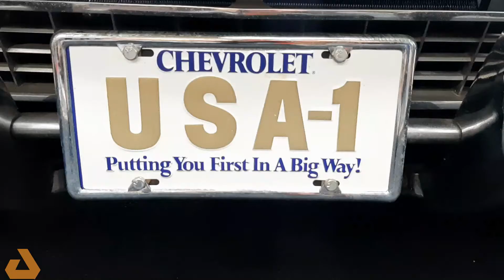1966 Corvette Convertible, Rare Laguna Blue with Blue Leather, 327/350 with AC @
Welcome to THE VETTE NET, the most experienced online Corvette broker service (founded in 1998). Whether you are buying or selling a Vette, we offer you our extensive knowledge and commitment to help make your transaction pleasant and professional. The Vette Net is a proud Lifetime Business Member of the National Corvette Museum.

We are pleased to bring to your attention a fine example of a late Mid-Year, a beautiful and rare Laguna Blue (only 7.4% of production) Convertible featuring the high HP engine choice, the matching 327 rated at 350 HP mated with the 4-speed manual transmission.  Observe the HT suffix present on the engine pad signifying the 327/350 11.0:1 compression ratio and four-barell carburetor and last 6 of VIN.   Not only that, but it comes very well equipped with Air Conditioning, Power Steering, Power Brakes, tilt-tele Teak steering wheel and factory hard top.  It is also equipped with Knock-off wheels with new Goldline tires (not pictured).

It is apparent that the car sustained a thorough restoration as pretty much everything was addressed and is in very-good-to-excellent condition.  The 2 noticeable imperfections are the pictured blemishes in the hood and the hard top.

Your inspection is welcome at the collection's location in Sarasota, FL.

has established itself as the premier source for buying, selling and leasing Corvettes, with thousand of enthusiasts assisted nationwide and international. We are fellow Corvette Club members, we drive Vettes, we live the life-style, and enjoy the hobby. Our Motto is "UnderCommit - OverDeliver" and we guarantee a pleasant and straightforward experience.

Do you have a Vette for sale?  If yes, you may want to take advantage of our unique FREE marketing program requiring no upfront fee and no exclusivity.

Click here to submit your Corvette for sale.

We are expanding!  Are you a Corvette fan who is looking to mix his passion with helping other enthusiasts buy or sell their prized cars?  Generous commissions, flexible time, no upfront commitment are some of the perks... If interested, we would like to hear from you via email or by calling .

(Due to the highly volatile Corvette market, some units might not be readily available. Please inquire for details, images copyright THE VETTE NET)